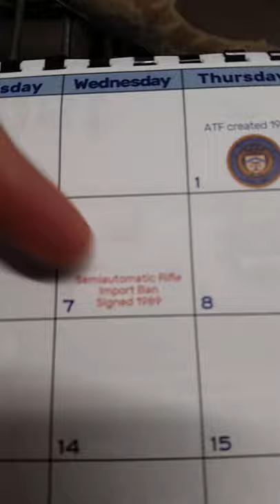Gun Calendars July 7th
Semi Automatic Rifle Import Ban Signed (1989)

July 7, 1989 – Signed into law
Bush Administration
banned imports of semiautomatic assault rifles indefinitely